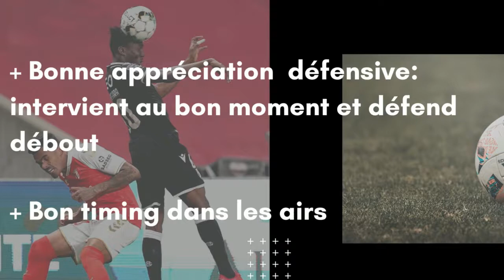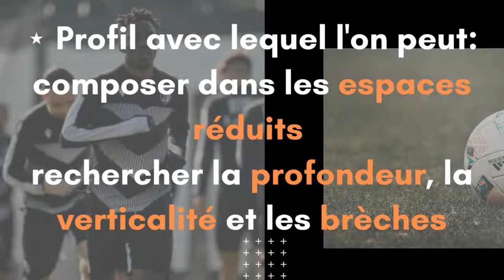ZIE OUATTARA , Enième alternative au poste d'arrière droit?